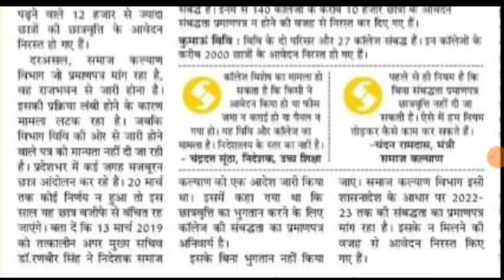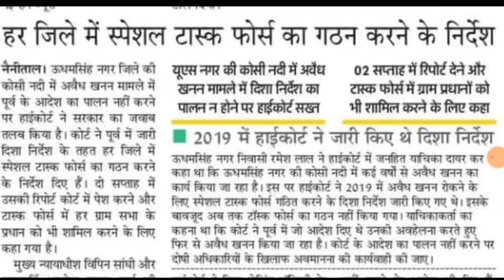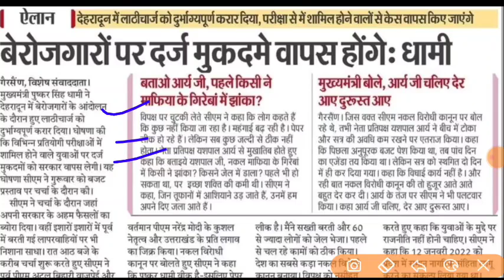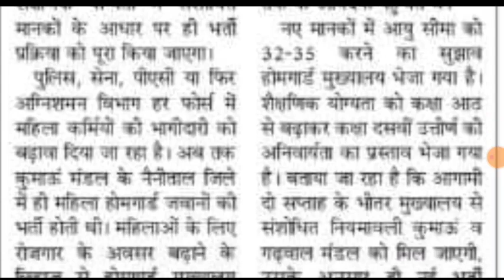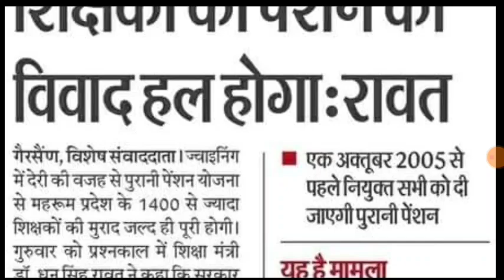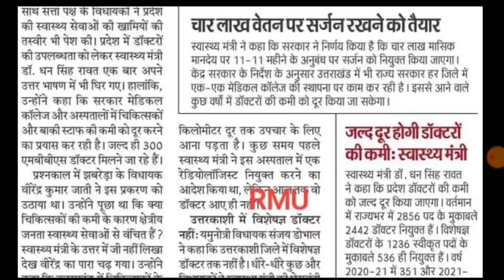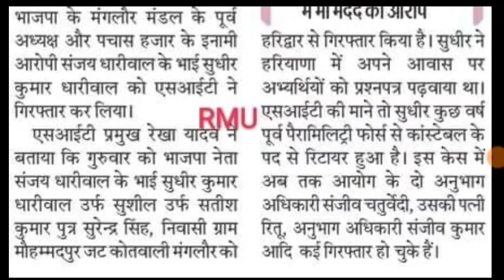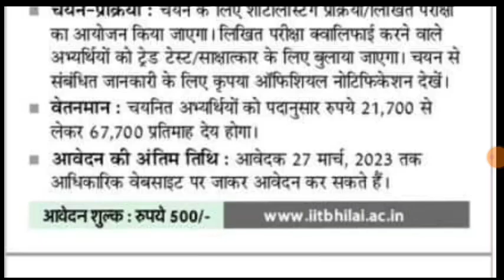UKPSC पेपर लीक होमगार्ड भर्ती धन सिंह रावत रिक्त भर्तियां 1400 शिक्षक को लाभ DSSSBभर्ती विवि परीक्षा